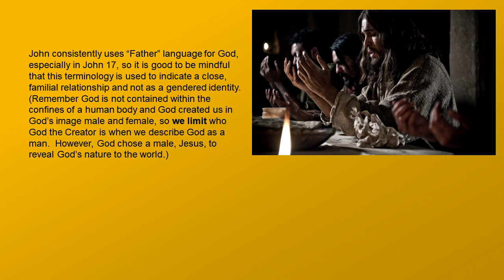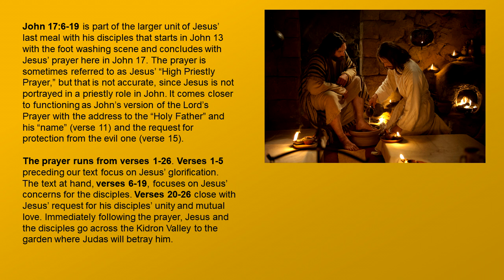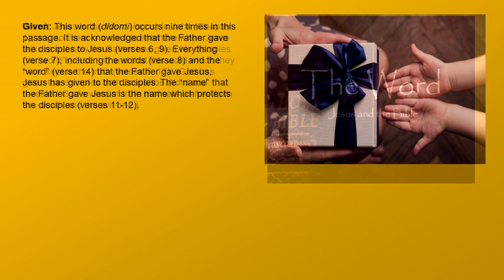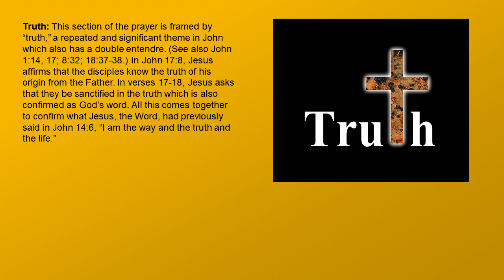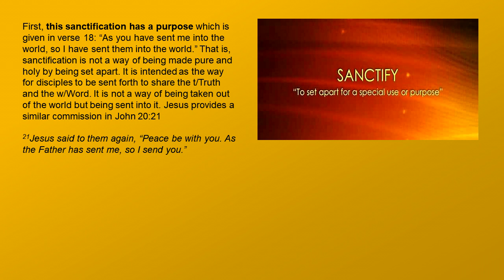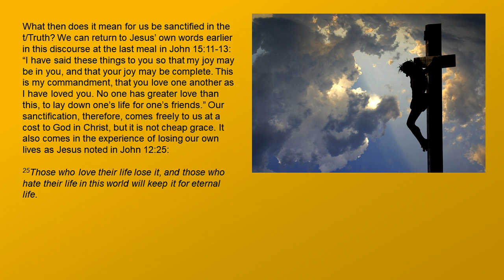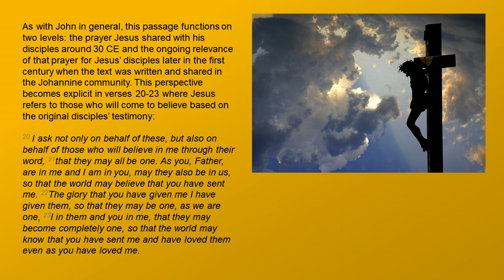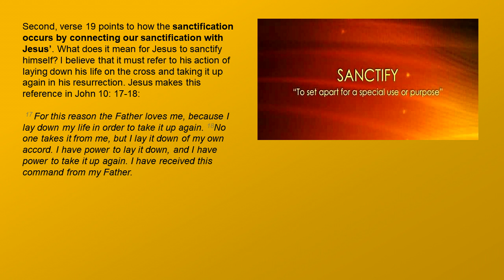A Brief Look at John 17:6-19 by Pastor Steve Talmage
The Pastors at LoC want to encourage all individuals and households to make Bible Study and reading part of their faith formation disciplines. Each week we will seek to provide a brief video study of upcoming Sunday lessons.